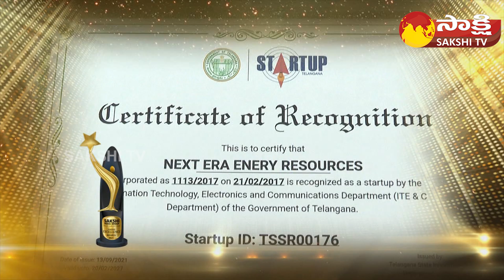Excellence In Environment Conservation-Corporate Award to M Venkata Narayana Reddy